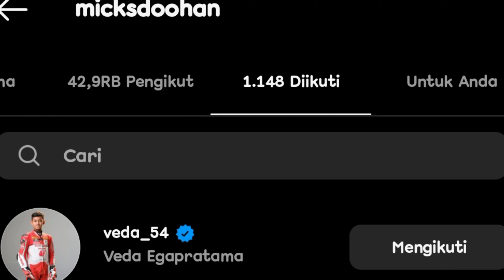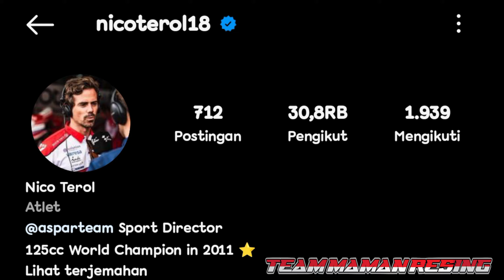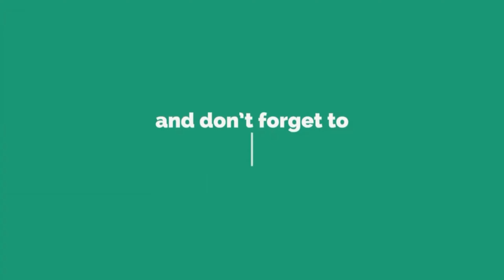2 JUARA DUNIA GP TIBA TIBA PANTAU VEDA PRATAMA‼️ADA APA❓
2 JUARA DUNIA GP TIBA TIBA PANTAU VEDA PRATAMA